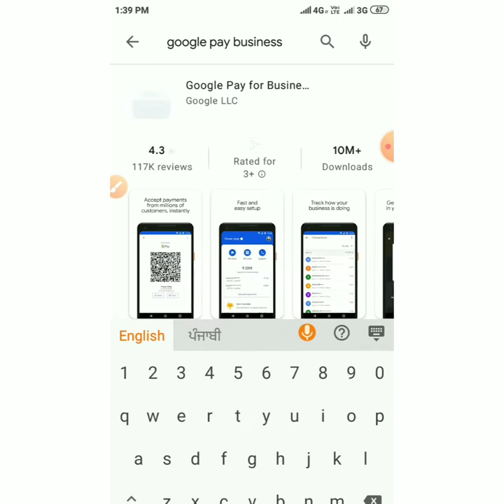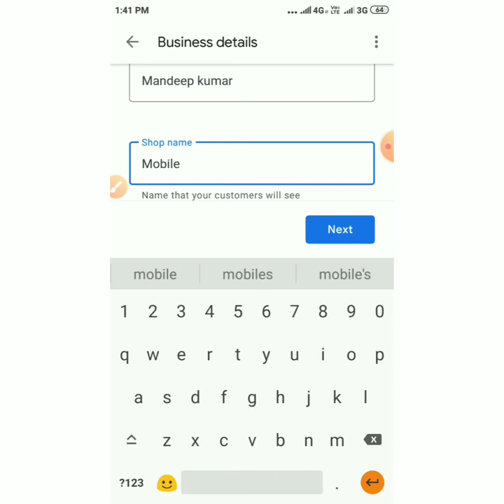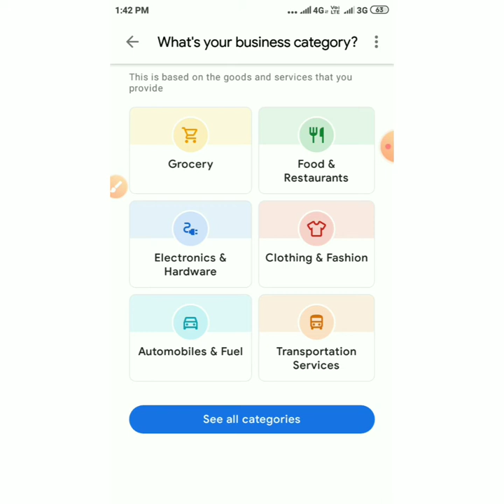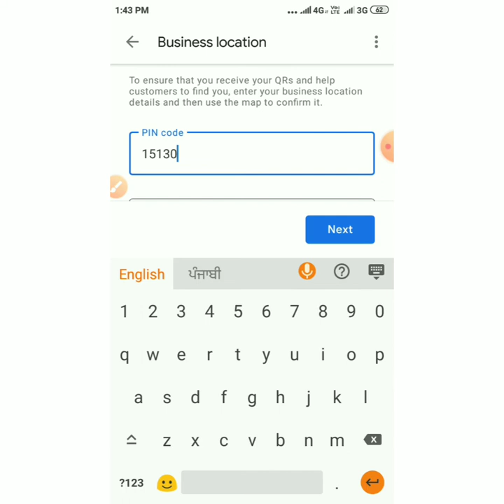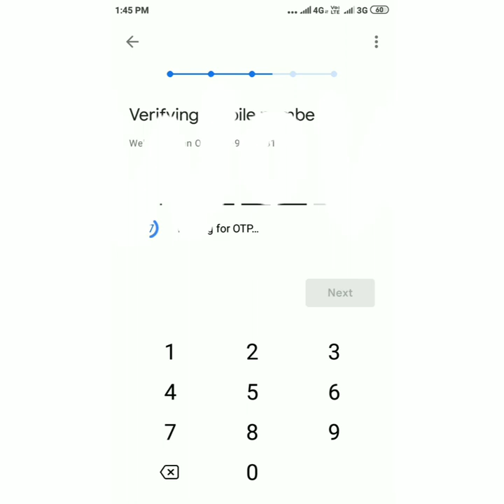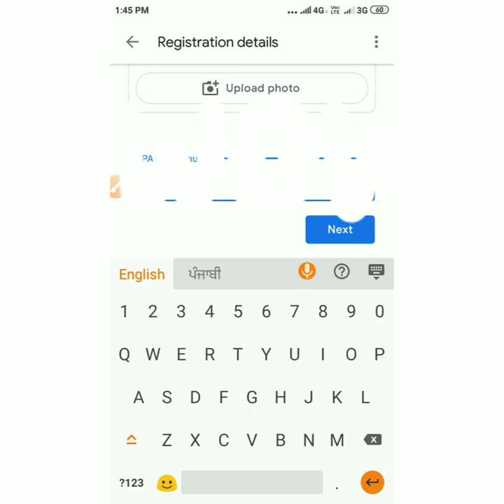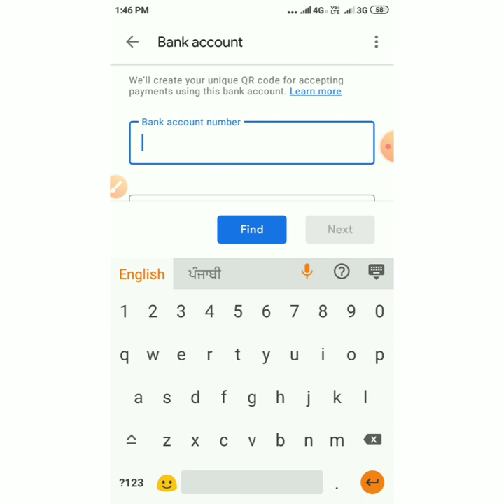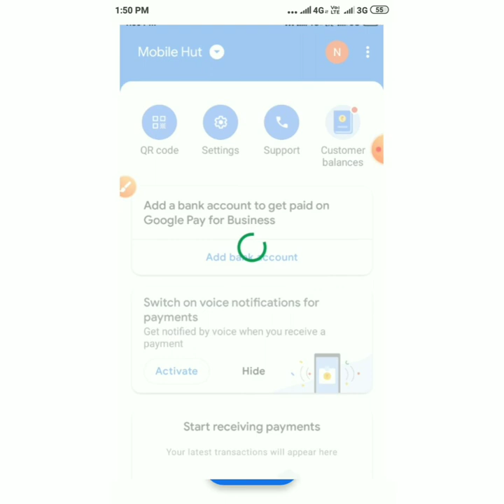How to get Google Pay QR code stand for free । Google pay QR code free mai kaise mangaye //QR Code//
How to get Google Pay QR code stand for free ।
Google pay QR code free mai kaise mangaye
ghar par aap free QR code kaise magva skty ha

Google pay QR code kaise banaye